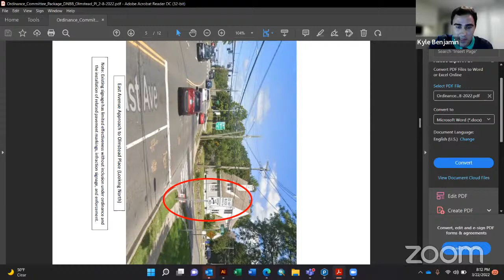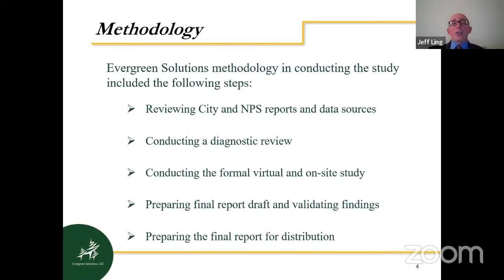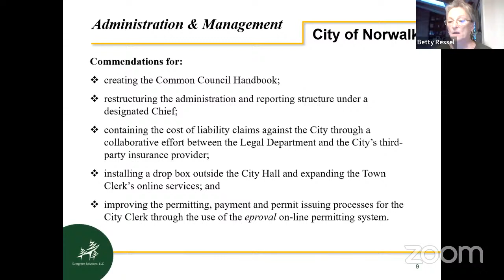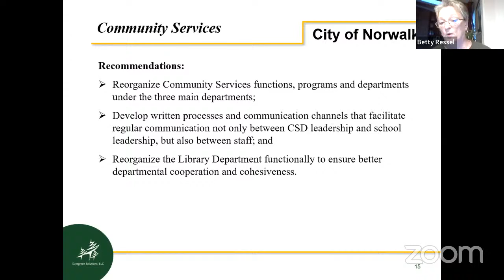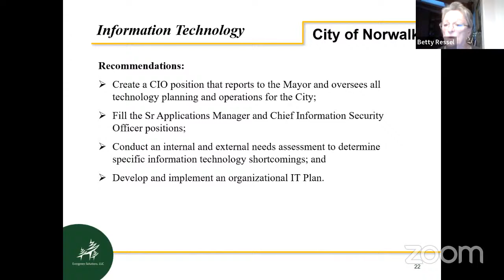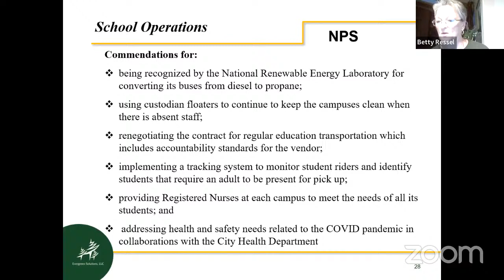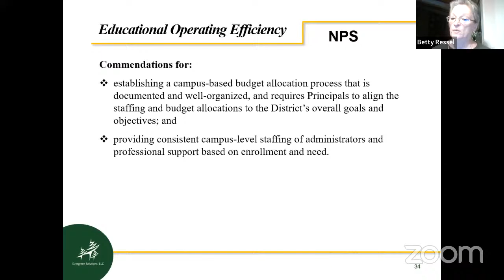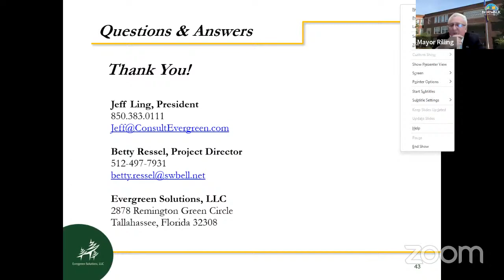Common Council 3-22-2022